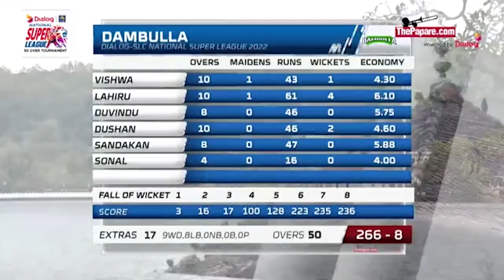Lahiru Samarakoon took 4 wickets vs Jaffna | Dialog SLC National Super League 2022 | Match 11